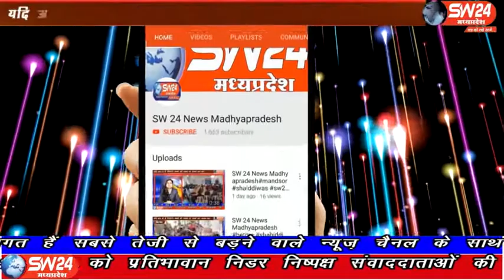sw24news sanawad, 21.02.2020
खरगोन जिले के बड़वाह सहित ग्रामीण क्षेत्रो में महाशिवरात्रि पर्व श्रृद्धालुओ द्वारा आस्था, श्रृद्धा और भक्ति के साथ शुक्रवार को हर्षोउल्लास से मनाया जा रहा है सनावद से प्रभु कुमार दोगाया की रिपोर्ट#sw24news